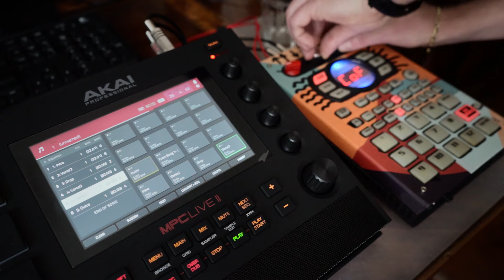'Pac got shot (MPC Live 2 & SP-404og)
For this one, I'd like to thank Sam Sergeant, who let me flip some samples of one of his tracks called "Acquatic Ambience", here the
Samples have been recorded to MPC Live through SP-202 and SP-404og.
Pattern loops and sequences made on MPC Live 2.
Beat played in Song modeon MPC, with some live fx on the 404.